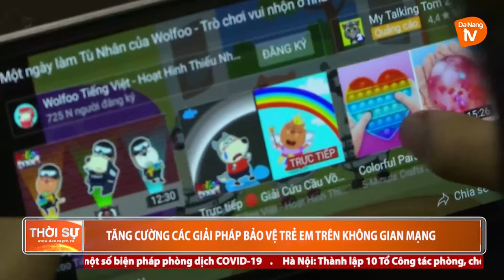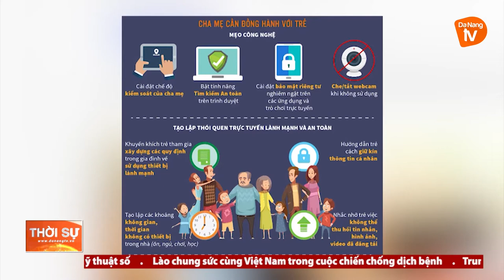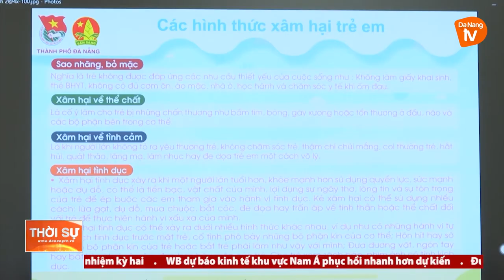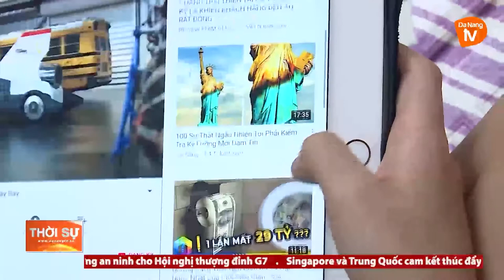TĂNG CƯỜNG CÁC GIẢI PHÁP BẢO VỆ TRẺ EM TRÊN KHÔNG GIAN MẠNG